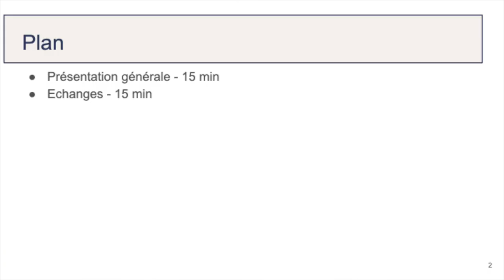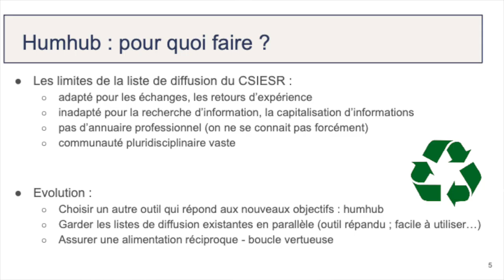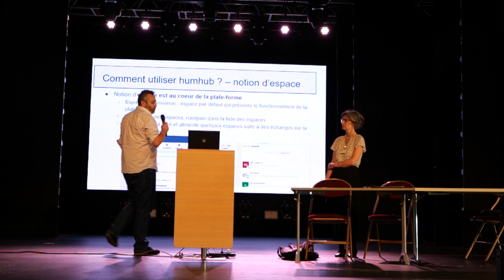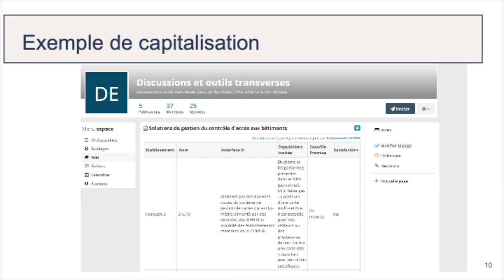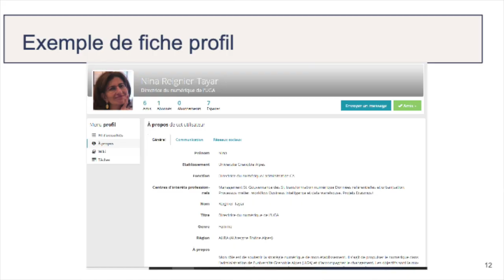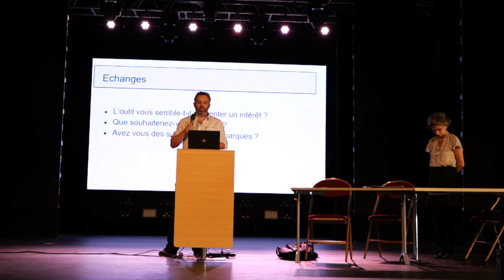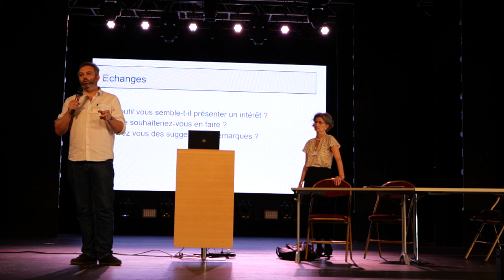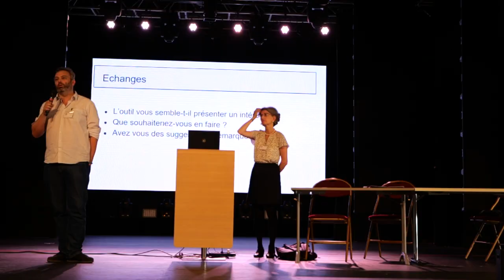21 Assises du CSIESR 2021 Présentation de Communauté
Julien Dupré - Université de Strasbourg
Nina Reignier Tayar - Université Grenoble Alpes

Humhub est un logiciel opensource qui est utilisé par le CSIESR pour mettre en oeuvre
C'est une plate-forme qui adresse plusieurs objectifs :
-Favoriser les échanges au sein de notre communauté
-Capitaliser les connaissances, retours d’expériences et faciliter la recherche d’informations
-Créer un annuaire “professionnel”
-Créer des communautés disciplinaires

L'objectif sera de présenter communaute et de donner un retour sur les premiers mois de la plate-forme puis de discuter de ses avantages et inconvénients, de la stratégie à adopter.